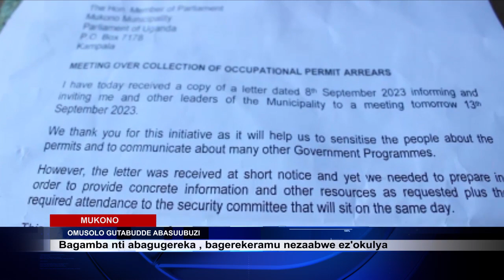ABASUUBUZI BE MUKONO BALAJANA LWA MISOLO